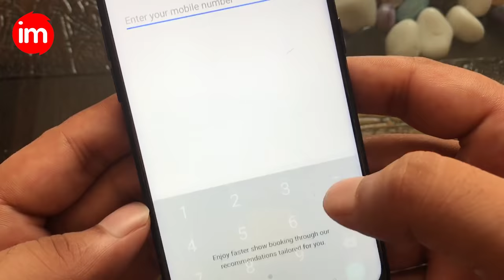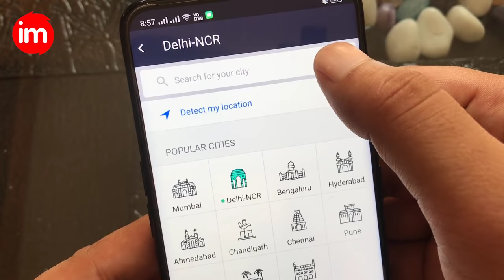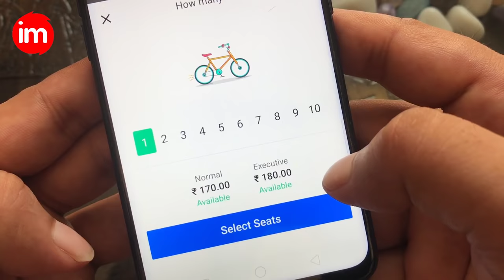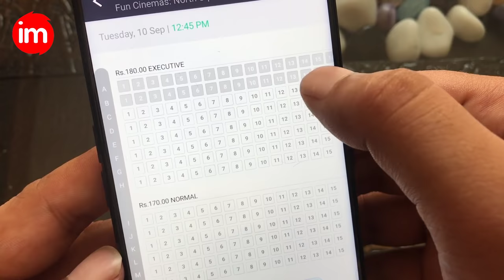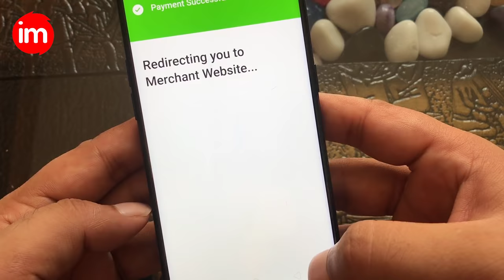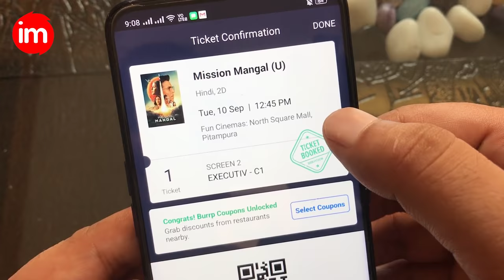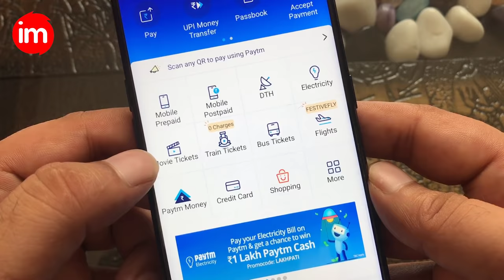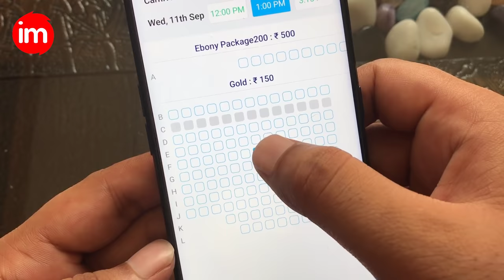How to Book Movie Tickets Online on BookMyShow in Hindi - मोबाइल से मूवी टिकट कैसे बुक करते है?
is video me aap janege ki mobile se movie ticket kaise book karte hai jisme aap book my show par account bnakar movie ticket kar sakte hai aur online payment karna bhi sikhenge

detail process of movie ticket booking online is explained with simple hindi language. and find the movie you want to watch and then select the number of tickets and pay through debit or credit card or upi or any wallet.

If you opt for myWallet for refund source, refund will be process within 4 hrs. You can use this amount to book another ticket on Bookmyshow immediately. Bookmyshow reserves the right to discontinue this feature at any time. Split ticket users will not be eligible for cancellation

Bookmyshow has taken a step to go completely paperless for select cinemas wherein we have enabled the M-Ticket Option! Once your booking is confirmed, you'll receive a link along with the confirmation SMS. Click on it, download the M-Ticket on your mobile, no printout needed. Show the QR code at the cinema entrance